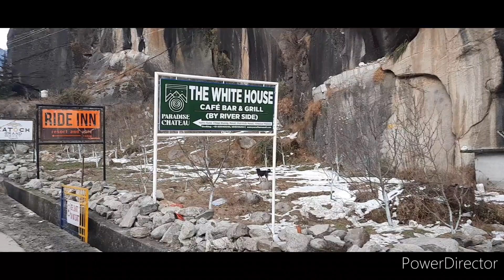Nehru Kund # Mountain fresh, chilled, Drinking water # Manali # share, comment ✍️ YouTube